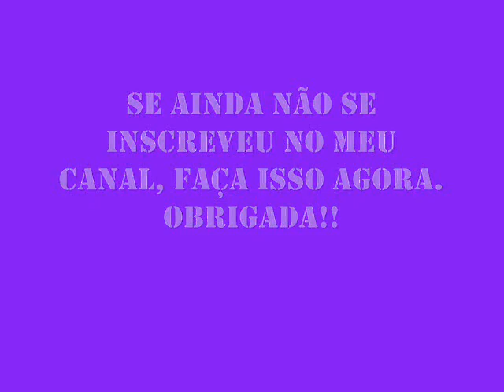TURBANTE DA MODA FEITO NA MÁQUINA DE TRICÔ FACIL DEMAIS!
Aprenda a fazer um turbante na máquina de tricô super facil.
Ja se inscreveu do meu canal? Então me ajuda ai, não custa nada .